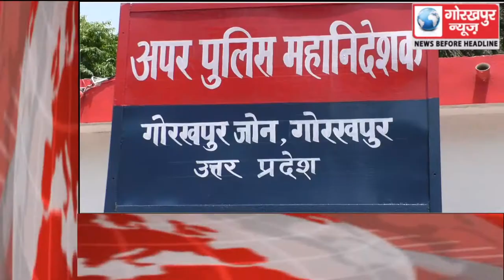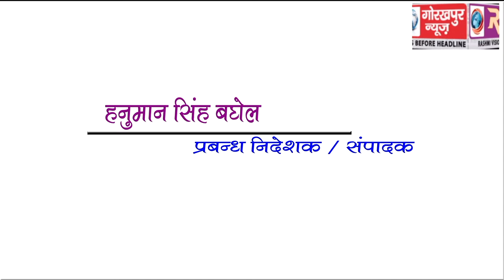GORAKHPUR NEWS Headline 14-05-2018